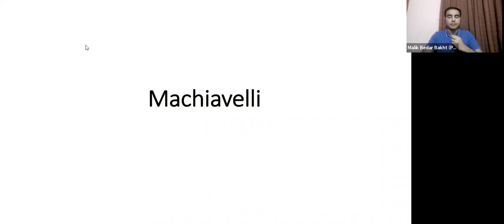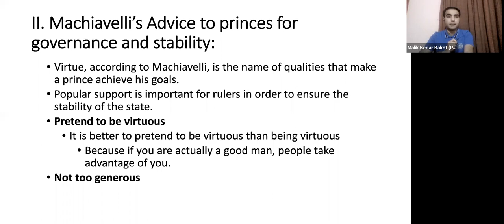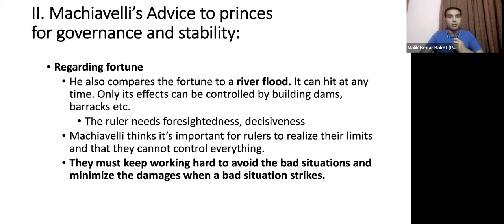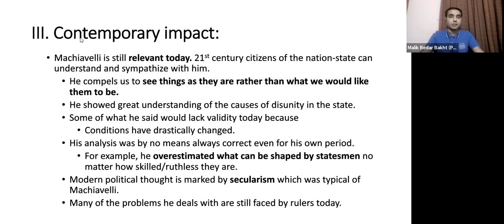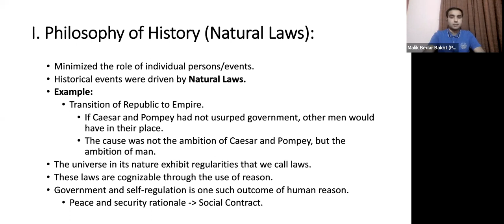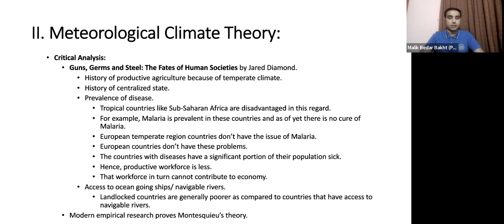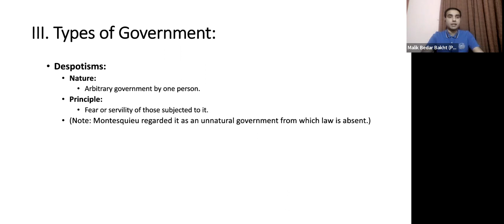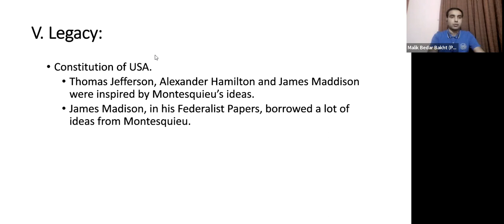Political Science Lecture 3